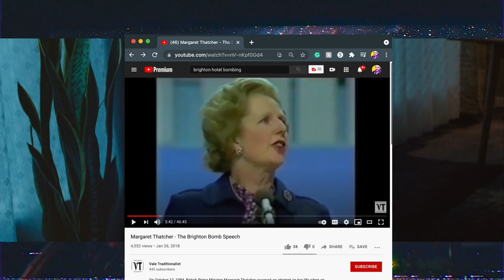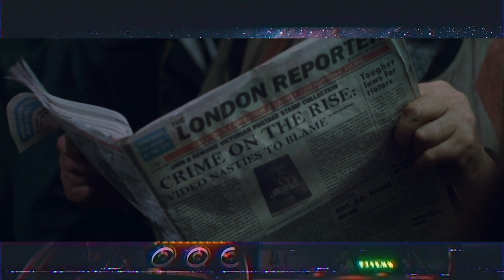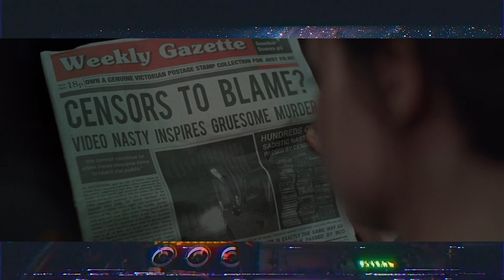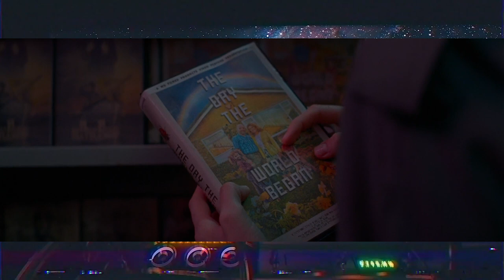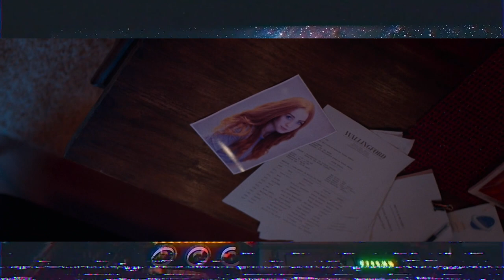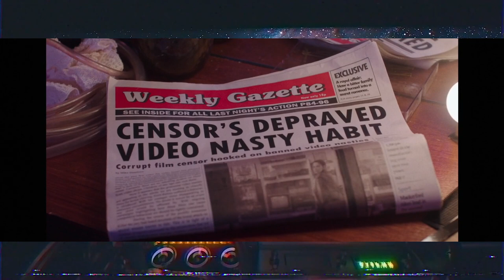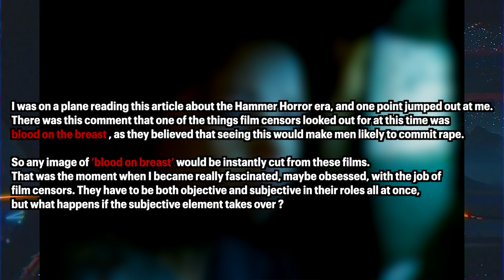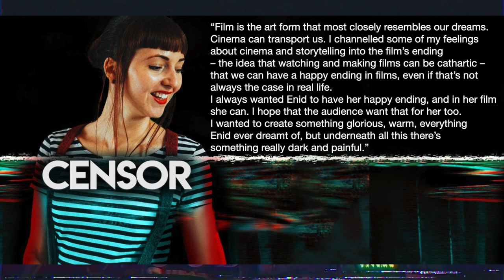Censor (2021) ENDING EXPLAINED | Horror Thriller Film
After viewing a strangely familiar video nasty, Enid, a film censor, sets out to solve the past mystery of her sister's disappearance, embarking on a quest that dissolves the line between fiction and reality.

Censor is a 2021 British horror film directed by Prano Bailey-Bond, from a screenplay by Bailey-Bond and Anthony Fletcher. The film stars Niamh Algar, Nicholas Burns, Vincent Franklin, Sophia La Porta, Adrian Schiller and Michael Smiley.

The film had its world premiere at the 2021 Sundance Film Festival on January 28, 2021.

Wikipedia Plot:
Enid is a video censor working during the video nasty era. She gains media attention when one of the videos she approved was linked to a serial killer dubbed "The Amnesia Killer", as he claims to not remember any of the murders. It also brings her to the attention of a sleazy film producer named Doug, who wants her to review a horror film for him. The film, Don't Go in the Church by Frederick North, reminds Enid of her sister Nina, who went missing when she was only seven. Enid is disturbed by the film, particularly the creepy actor "Beastman". She grows obsessed with North and rents one of his banned films, Asunder. She's stunned when she sees the actress Alice Lee, as Enid is convinced that the actress is her missing sister. Enid goes so far as to tell her parents her theory, only for them to demand that she moves on. Enid's hold on reality grows increasingly more tenuous, as she has surreal, confusing dreams about Alice Lee, Beastman, and the church from Don't Go in the Church.

Enid obtains Doug's home address from her office archives and goes to meet him. Doug invites her in his house and she learns director North is going to be filming a sequel to Church starring Alice Lee and that it would be Alice's last film. Doug tries to force himself on Enid and in the ensuing struggle he accidentally impales himself on one of his awards. This is too much for Enid to process, eroding her sanity further. Enid manages to obtain the filming address for Church 2 and travels to the location, where she's mistaken for one of the film's actresses.

When she encounters Frederick North, Enid tries to ask about Alice Lee and his inspiration for the film, but only learns that he based the movie on a true story. He ignores her pleas for her sister and instead makes her perform in the movie, unaware that Enid is hallucinating and losing her grip on reality. Under this haze Enid murders Beastman in order to rescue Alice, only coming out of her daze when the crew reacts in horror. Angry, Enid kills North and chases after Alice. Once cornered, Alice denies ever knowing Enid and says that she has a sister, but it’s not Enid. This revelation completely breaks Enid, who hallucinates that she has a remote capable of rewinding reality. In her delusion Alice is truly Nina and they reunite with their parents, unaware that in reality Alice is terrified and begging Enid's parents for help.